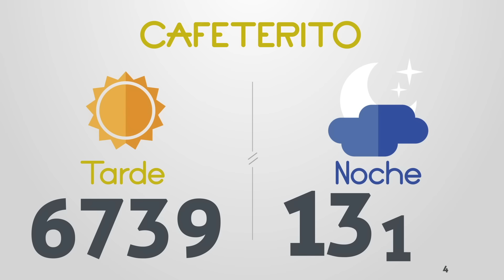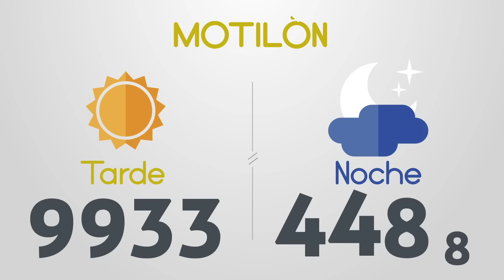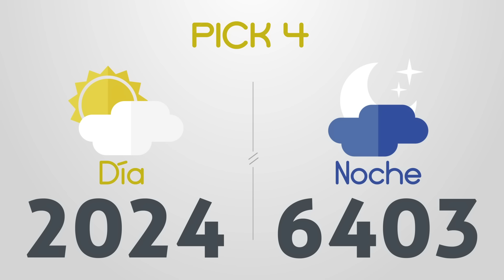Resultados del Chance del Lunes 13 de Julio de 2020 | Loterías 😱🤑💰💵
Resultados chance del día lunes 13 de Julio
Dorado mañana, Paisita noche, Chontico día, Pijao, Cafeterito noche, Astro Sol, La Fantastica día, El Samán, El Motilon, La Antioqueñita tarde, Pick 13 día, Pick 13 noche, Astro Luna, Cash 13, Play 5, La Caribeña noche, El Sinuano día

Resultados del chance lunes trece de Julio de 2020
Resultados del chance trece de julio

Dorado mañana
Dorado tarde
Dorado noche
Paisita día
Paisita noche
Paisita 13
Chontico día
Chontico noche
Pijao
Cafeterito tarde
Cafeterito noche
Astro Sol
Astro Luna
El Samán
Cash 13
Play 5
Motilon dia
Motilon noche